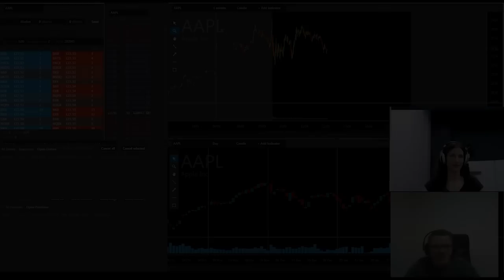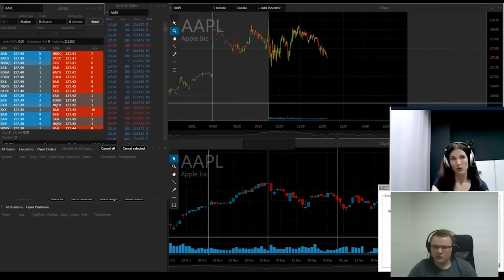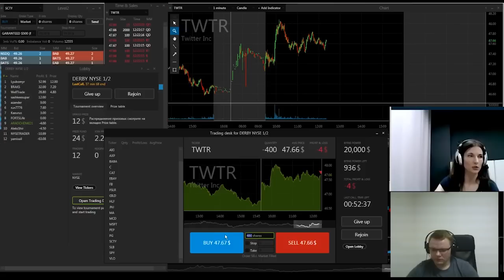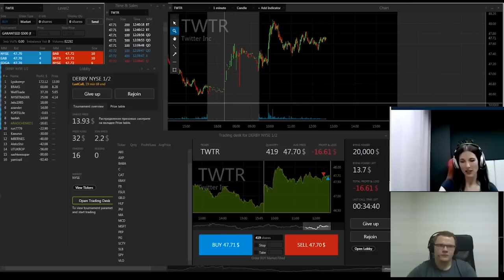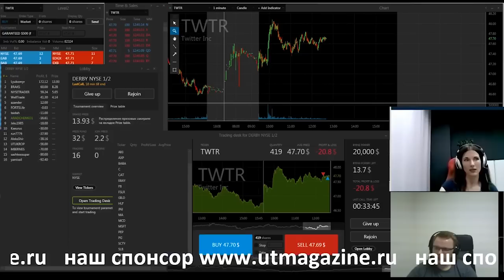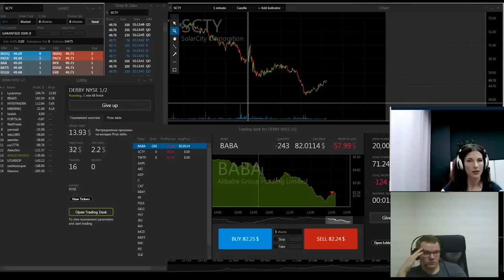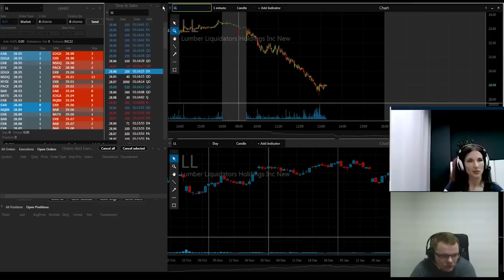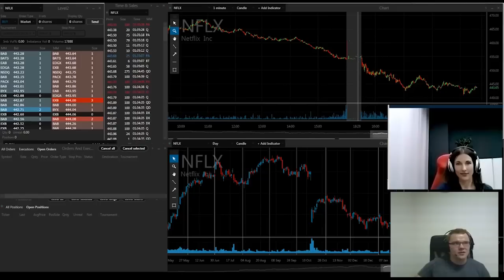UT Show #11 Ирина Булыгина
Узнать больше о нас и нашей компании:
- Открыть счет для торговли на бирже
- Получить работу трейдером по конкурсу
- Следить за работой трейдера в режиме on-line

UT show - развлекательно-образовательная передача, ведущий которой Анатолий Радченко приглашает поиграть в турниры Finderby.net известных трейдеров. Во время торговли он обсуждает с ними актуальные темы и задает интересные вопрос

Гостем этой программы стала Ирина Булыгина. Девушка трейдер #1 по рейтингу Анатолия Радченко